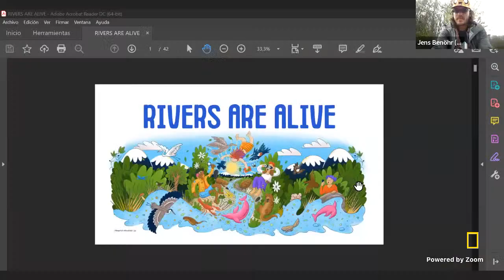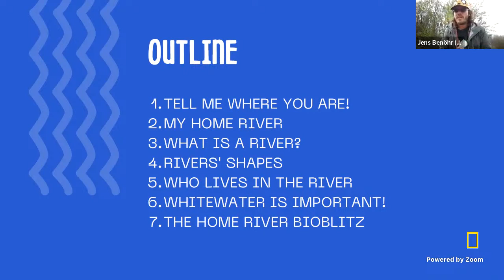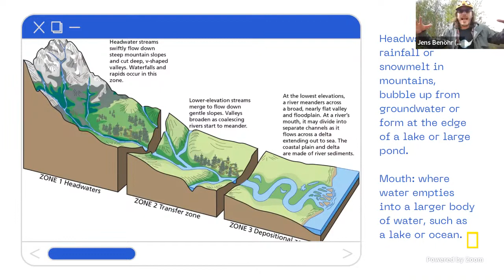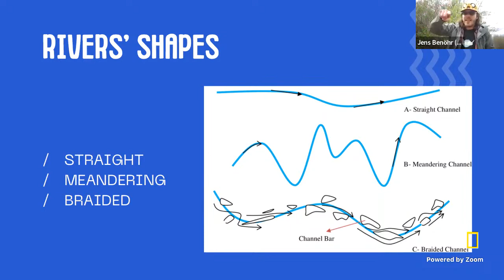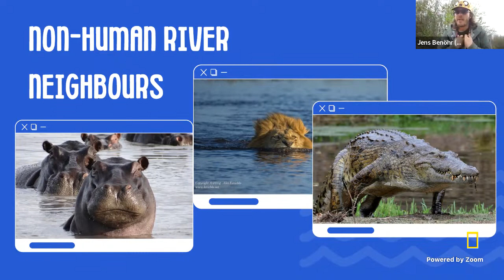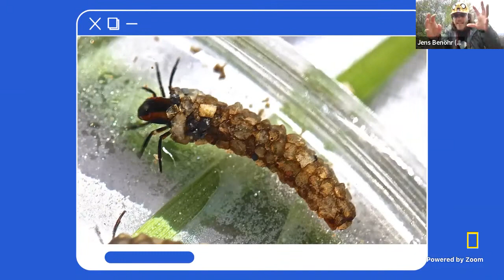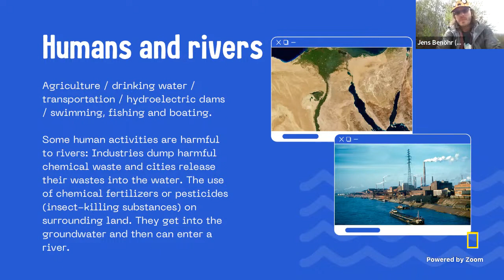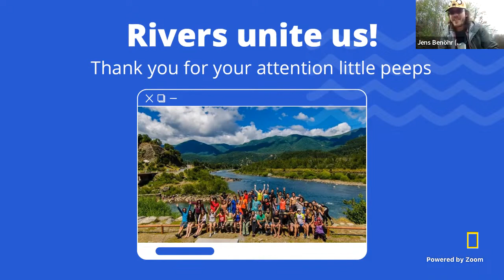Explorer Classroom | River Ecology with Jens Benöhr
Watch Explorer, anthropologist, and kayaker Jens Benöhr to learn about river ecology, and particularly the history of the Biobio River in Chile, which he considers part of his family. Explorer Classroom is a free, live YouTube show that connects learners with National Geographic Explorers. Tune in to hear behind-the-scenes stories about their lives as scientists, storytellers, and adventurers and get real-time answers to your students’ questions. Events for ages 4-8 stream here on Mondays at 11am ET. Events for ages 9-14 stream here on Thursdays at 10am & 2pm ET. See our upcoming schedule of events and register your students at NatGeoEd.Org/ExplorerClassroom.